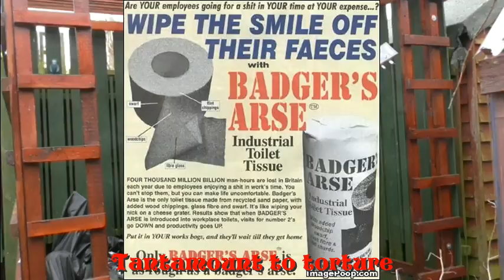Izal Song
Anyone born in the UK in the 1960's will remember Izal toilet paper . It was nasty stuff .